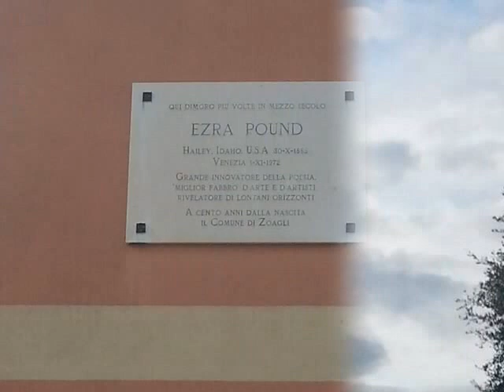Gita a s. Ambrogio.